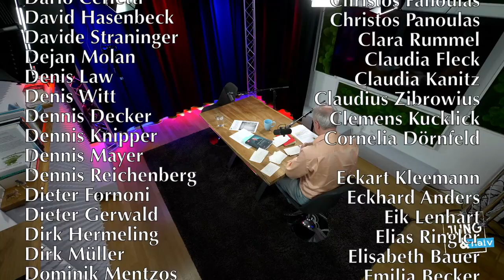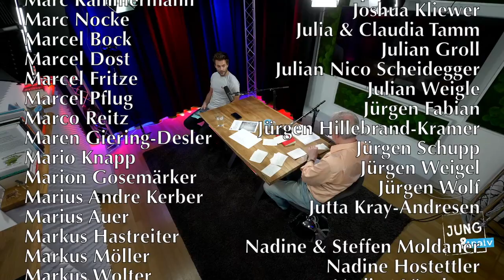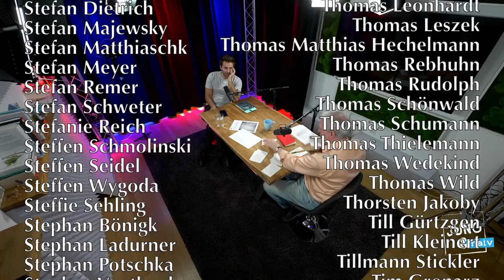Unternehmer Frank Thelen - Jung & Naiv: Folge 569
Zu Gast im Studio: Frank Thelen, Unternehmer, Investor und Autor. Am 12. Februar 2017 war er Mitglied der 16. Bundesversammlung zur Wahl des Bundespräsidenten als nominierter Vertreter des Landtags von Nordrhein-Westfalen für die Partei FDP. Er gehört auch zu den zehn deutschen Unternehmen aus der deutschen Startup-Branche, die im Juni 2021 insgesamt 500.000 Euro an die FDP gespendet haben. Thelen war bis April 2017 Mitglied der CDU. Thelen ist Mitglied im Innovation Council der Bundesregierung zum Thema Digitalisierung, das sich seit Mai 2018 zweimal jährlich zusammenfinden soll.

Ein Gespräch über seinen Werdegang, seine Investments, sein politisches Mindset, Aktienfonds, seine Skandale uvm. + eure Fragen

Bitte unterstützt unsere Arbeit finanziell:
GLS Gemeinschaftsbank